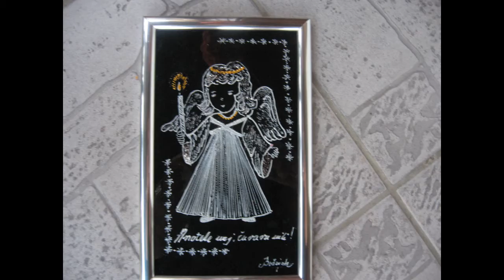Vera Bošnjak - Moji radovi ( oslikavanje )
Zlatopis(oslikavanje na tanjurima ,staklu,keramici,drvetu) rad zlatopisom čestitaka,pozivnica,horoskopskih znakova,motivi gradova. (zapravo sve sto vam je potrebno za poklon voljenoj osobi ili za ukras vašeg doma..)
zlatopis (painting on plates, glass, ceramics, wood) work zlatopisom greeting cards, invitations, chorus. character, motives cities (in fact everything you need for a gift for a loved one or to decorate your home ..)